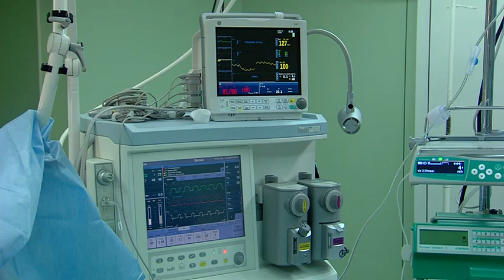Спасли руку мальчику в травмцентре